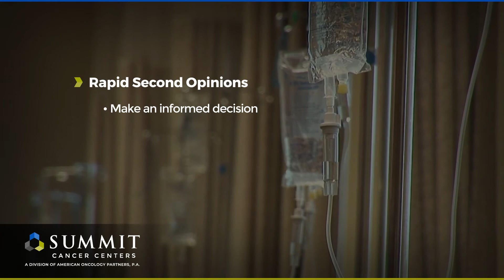Summit Cancer Centers – Overview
Summit Cancer Centers serves eastern Washington, Idaho, Montana, Oregon, and western Canada with cancer treatment and imaging services at multiple locations throughout eastern Washington and Idaho.

Produced by Brand It Advertising